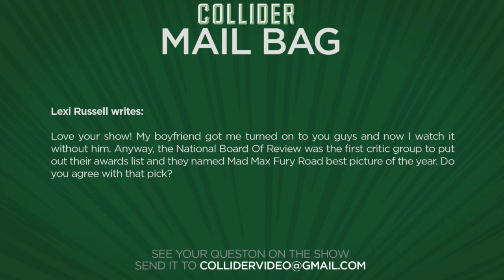Did Mad Max: Fury Road deserve NBR's Best Picture? - Collider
Lexi Russell writes:

Love your show! My boyfriend got me turned on to you guys and now I watch it without him. Anyway, the National Board Of Review was the first critic group to put out their awards list and they named Mad Max Fury Road best picture of the year. Do you agree with that pick?